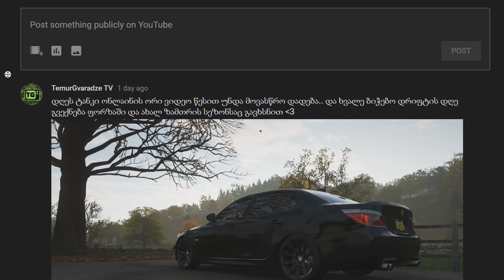Forza Horizon 4 - ზამთარი, BMW e60 და 3 დრიფტ მანქანა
ესეც შეპირებული ვიდეო, დააგვიანდა ცოტა მაგრამ ეს იმის გამო რომ დიდ ვიდეოებს ითხოვთ, შესაბამისად მეტი სწრაფად ვერ მოესწრო ატვირთვა.. იმედია ისიამოვნებთ ვიდეოთი